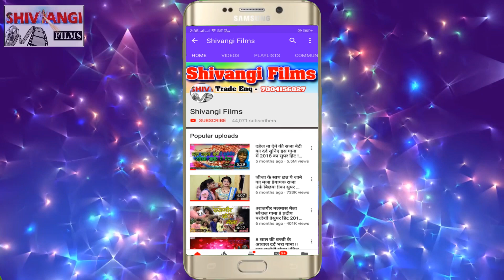धरले बा यरबा हो कोली में छेक के !! Munna Premi !! का चेताबनी लडकियों के लिए 2020 सुपरहिट होली गाना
Song-Dharle ba yarba koli me chhek ke
Singer-Munna premi
Lyrics-Munna premi
Recording By-Shivangi Recording Studio,Rajgir
Recordist-DJ Star
Releasing By-Suraj Saiya
Label-Shivangi Films
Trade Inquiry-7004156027